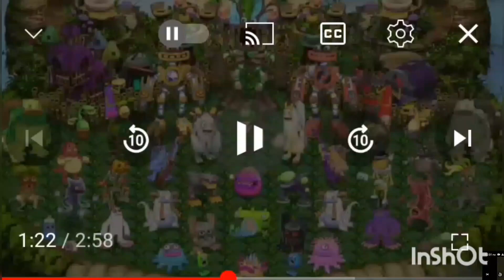M̺͆s̺͆m̺͆ p̺͆l̺͆a̺͆n̺͆t̺͆ i̺͆s̺͆l̺͆a̺͆n̺͆d̺͆ m̺͆e̺͆m̺͆e̺͆